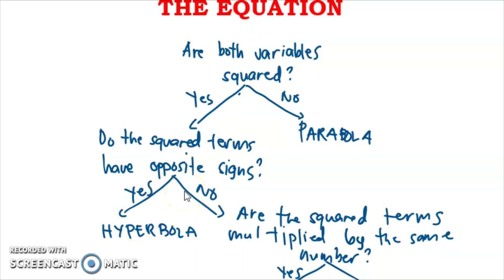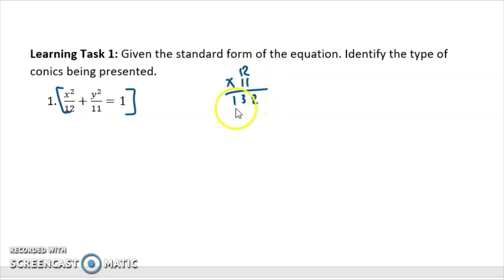IDENTIFYING CONIC SECTIONS GIVEN THE STANDARD FORM OF THE EQUATION| WEEK 5-6 LEARNING TASK 1 PART 1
Solving Problems Involving Iconic Functions
RECOGNIZING CONIC SECTIONS GIVEN THE STANDARD FORM OF THE EQUATION
Learning Task 1: Given the standard form of the equation. Identify the type of conics being presented.

Happy Learning!